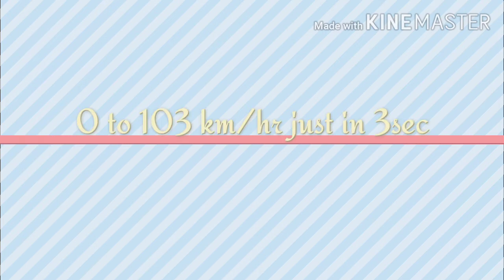सबसे तेज दौड़ने वाले 10 जंगली जानवर....... Top 10 fastest wild animals........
Today we will know about top 10 fastest wild animals.
Like this information stay watch.